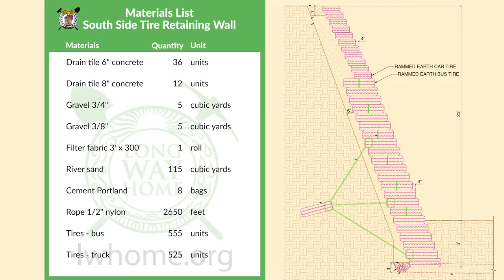Hero School - South Side Tire Retaining Wall - Drone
Description of South Side Tire Retaining Wall:
The retaining wall is made of packed tires stacked in a running-bond pattern to maximize interlocking between courses. Tires are filled with the earth taken out during the excavation stage, and non-biodegradable waste. There is a batter of 4” between each course of tires and the wall has a total height of 28’.
Nylon ropes are used once every three courses to tie the tires of a course together. Deadmen, made of rammed earth tires connected to the wall tires via nylon ropes, are added behind the wall at a regular spacing in order to enhance its resistance to the earth lateral pressure.
The space between the undisturbed soil and the tires is filled with sand. In order to drain, water goes through the sand before reaching a gravel trench at the bottom of the wall. A concrete drain tile lays in the trench and brings the water to perpendicular tiles crossing the wall at a regular spacing.